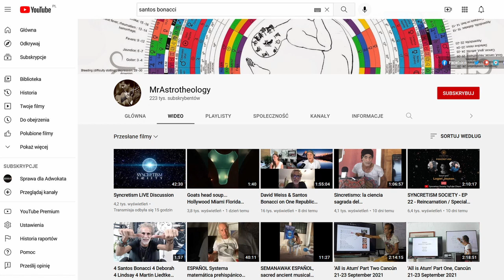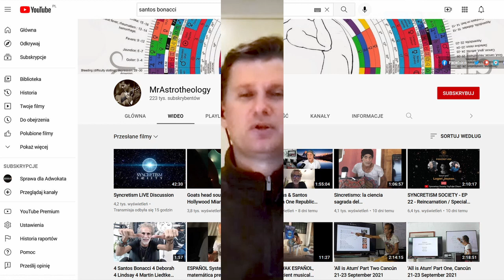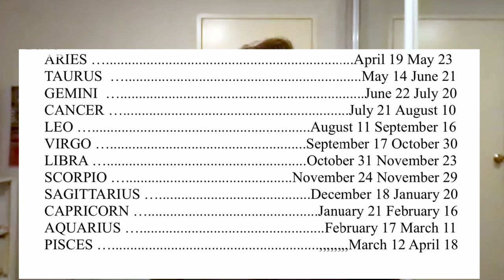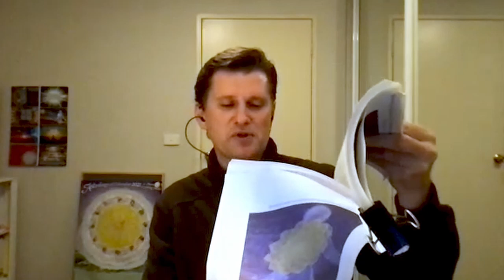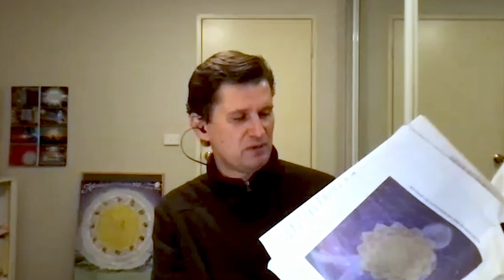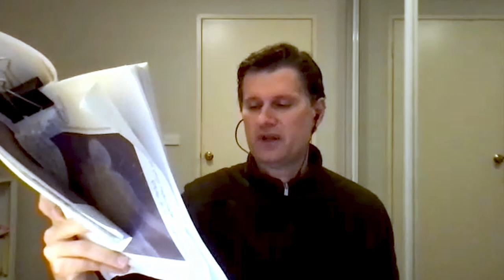Sole Schuesslera i równowaga elektrolitów w organizmie - Piotr Woźniak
Wątki rozmowy:
- skąd była inspiracja do przetłumaczenia książki
- co ma wspólnego etymologia z elektrolitami w organizmie
- znaczenie splotu słonecznego
- biegunowość i trójnia jednocześnie
- czym jest Esencja